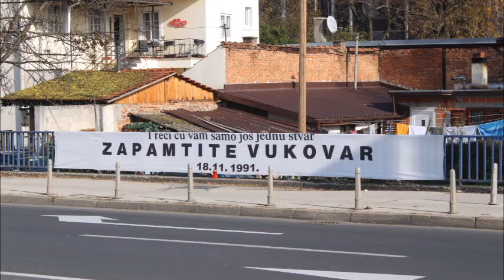Obilježavanje na stradanja u Gradu Vukovaru 2021